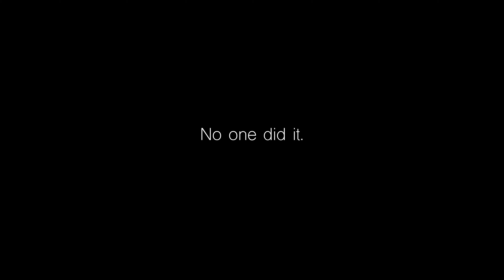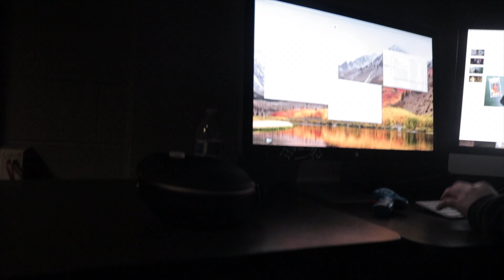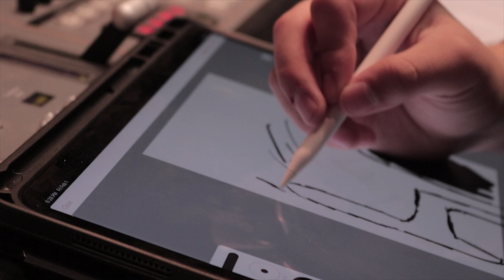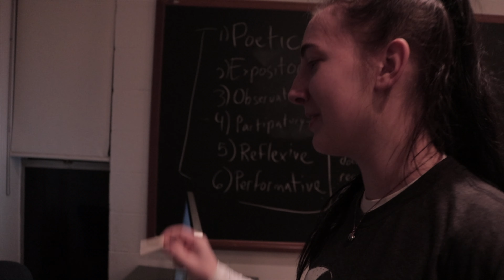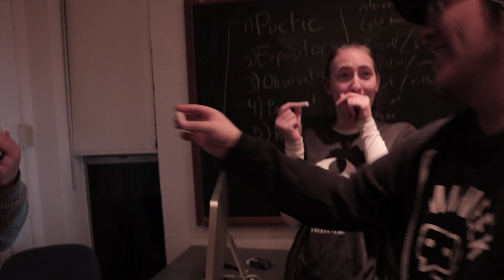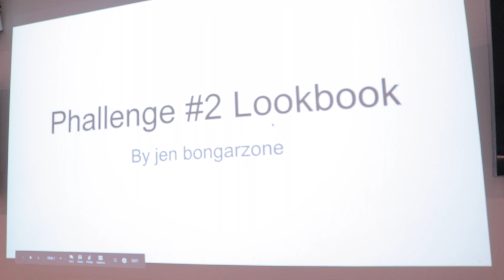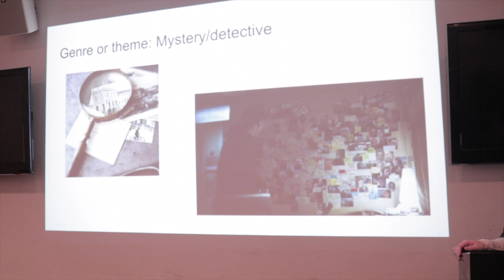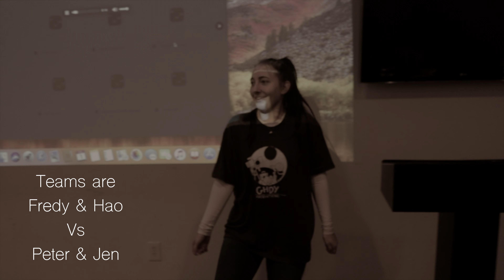Phallenge 2 Part 1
well what're you WAiTinG fOR FCKING HURRY UP